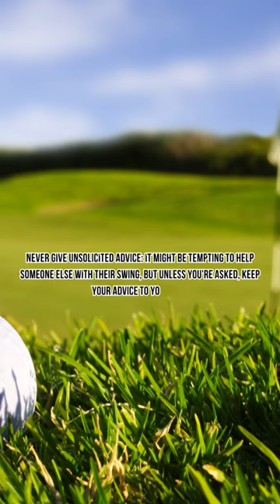nice beaver pelt... next time ball first